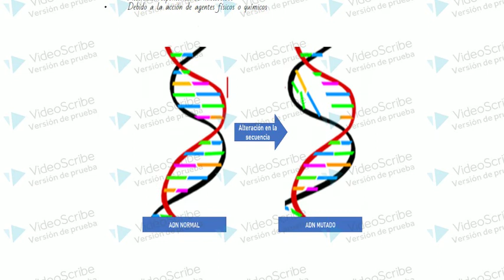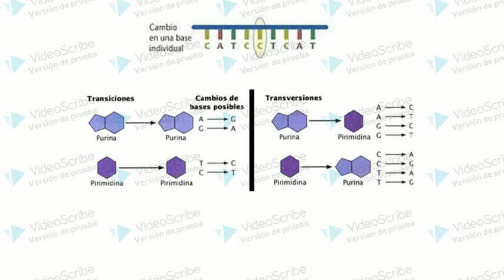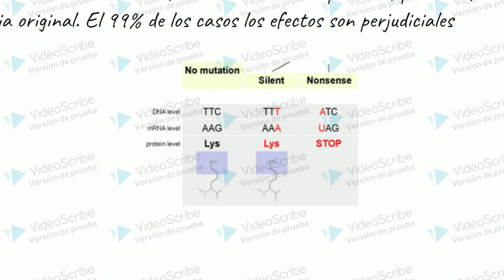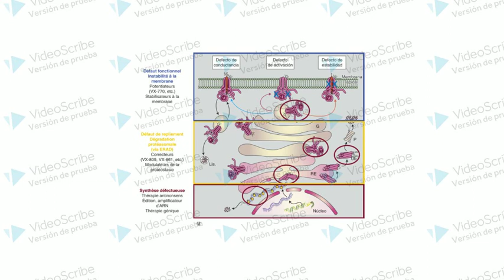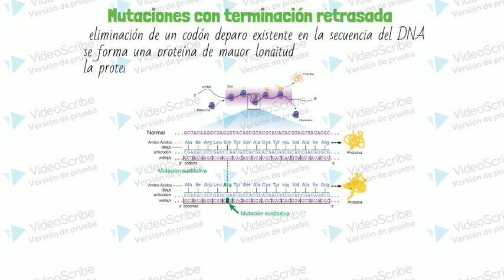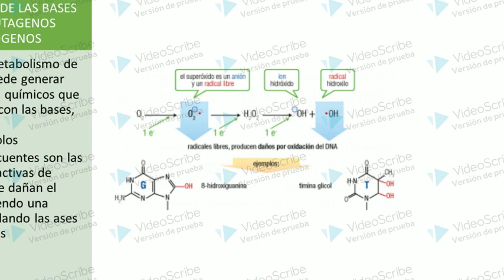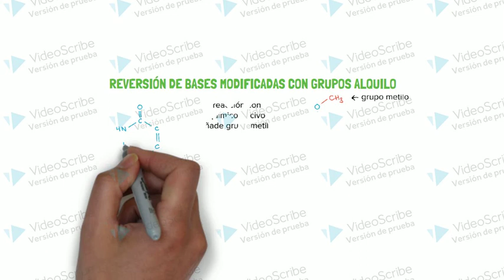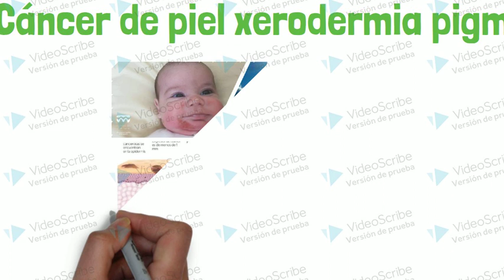MUTACIONES- TODO LO QUE NECESITAS SABER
concepto de mutación
consecuencias de una mutación
clasificacion
mutaciones a pequeña escala
mutaciones no silenciosas
mutaciones silenciosas
mutaciones edogenas y exogenas
mecanismo de rearacion del DNA